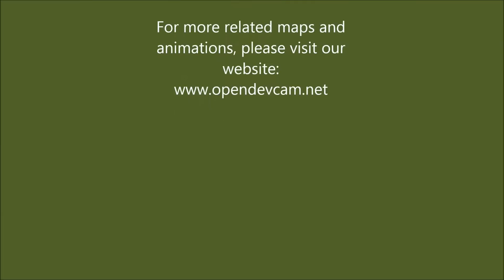Forest Cover Change: Cambodia (1973 - 2013)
This animation shows Cambodia's forest cover change between 1973 and 2013 on a series of seven maps. ODC mappers determined where dense forest was lost using image classification techniques -- the changes are shown using contrasting colors. Dark green represents dense forest. Red denotes areas of lost dense forest that were first detected on that year's map. As the animation progresses to the next frame, red areas disappear to reveal the new status of the land as either mixed forest or non forest. In the last frame of the animation, red is used to show the total amount of dense forest lost between 1973 and 2013.

For more information regarding these maps, including the scope and limitations of the project, please